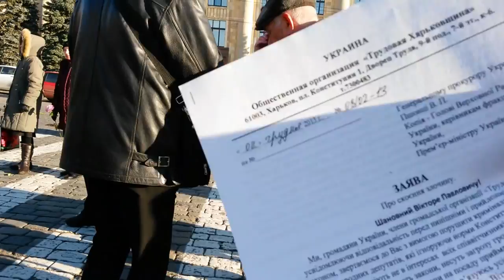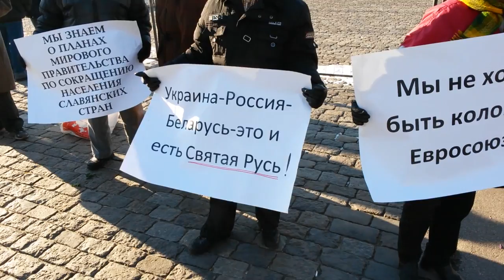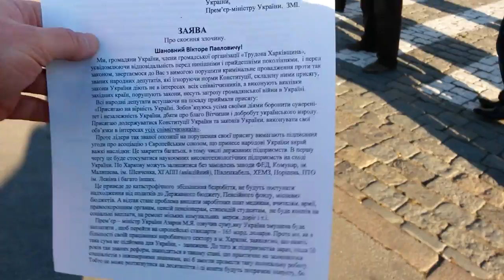7 04 12 КАРЯКА Трудовые харьковчане Лидеров оппозиции к уголовной ответственности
Слобожанщина требует привлечь лидеров оппозиции к уголовной ответственности
Сегодня в Харькове перед облгосадминистрацией состоялся митинг представителей политических партий и общественных организаций левого толка. Митинг был проведен общественной организацией «Трудовая Харьковщина», сообщает спецкор Полемики.
 Около 100 харьковчан приняли обращение к Президенту Украины, Премьер-министру, руководителям фракций в Верховной Раде, "облсоветам Галичины" и послам зарубежных стран на Украине.
 Они потребовали от Президента и правительства не поддаваться давлению «пятой колонны» Запада и не подписывать кабальное соглашение с ЕС; ввести чрезвычайное положение в Киеве и выдворить проплаченных борцов за европейскую мечту; инициировать возбуждение уголовных дел против организаторов «еврошабаша» в Киеве.
 Собравшиеся требуют от правительства прекратить дотационные выплаты тем областям, которые объявили забастовку и не работают, а от «так называемой оппозиции» - прекратить раскалывать страну и прекратить гражданскую войну.
 Лидер «Трудовой Харьковщины» Павел Тищенко огласил на митинге заявление о совершении преступления, которое будет направлено генпрокурору Украине, председателю парламента и Премьер-министру. В заявлении 37 подписантов требуют открыть уголовное производство против нардепов Арсения Яценюка, Виталия Кличко и Олега Тягнибока. В заявлении перечислены факты противоправных действий, которые, по их мнению, подпадают под состав преступлений, предусмотренных Уголовным кодексом Украины, а именно: ст. 111 (умышленное нанесение вреда государственной, экономической и информационной безопасности Украины), ст. 364 (злоупотребление положением народного депутата), ст. 294 (организация беспорядков, погромов, захвата госучреждений и сопротивление представителям власти).

 В митинге приняли участие представители организаций ПСПУ, "Оплот", "Союз советских офицеров" и "Русское вече". Собравшиеся держали плакаты «Нам не нужна гей-Европа», «Мы не хотим быть колонией Евросоюза», «Россия, Украина, Белоруссия -- это есть святая Русь». Нардеп обратился в прокуратуру, чтобы предупредить кровавые провокации.

 К протестующим также присоединился председатель городской организации партии «Народно-трудовой союз Украины» Александр Каряка. Он принес с собой на митинг большой букет хризантем, который вручил присутствующим девушкам и женщинам в благодарность за активную позицию.